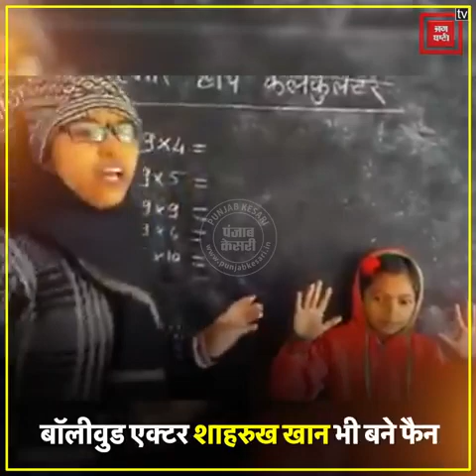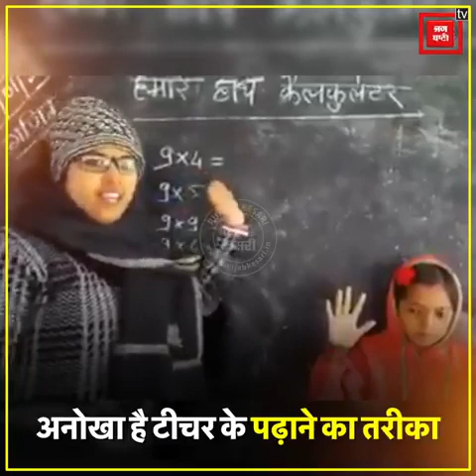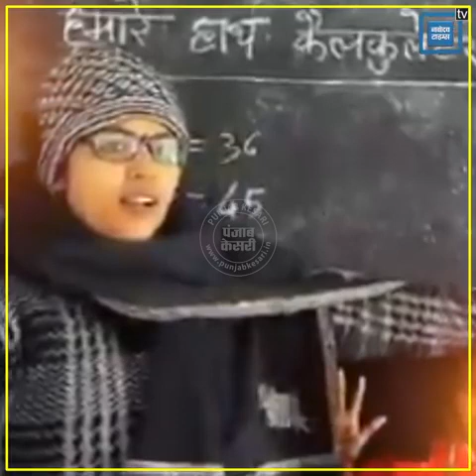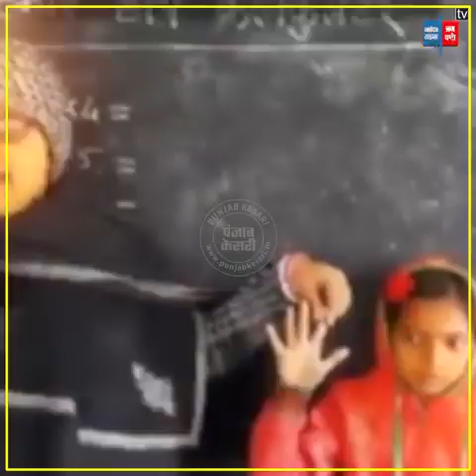The innovative teacher